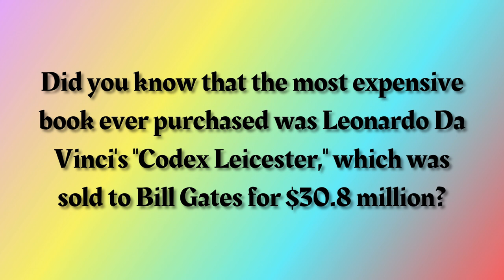Fun Fact Friday | Friday #41